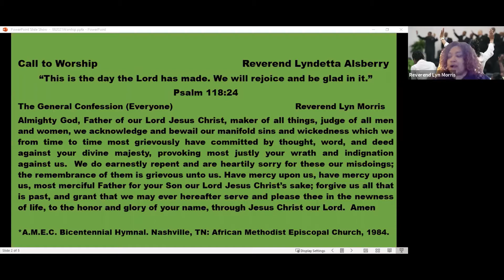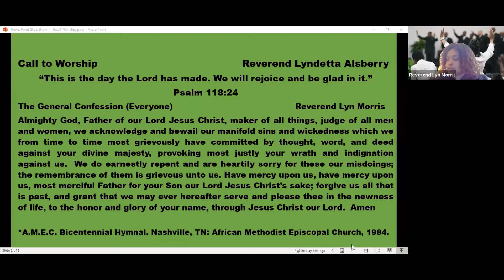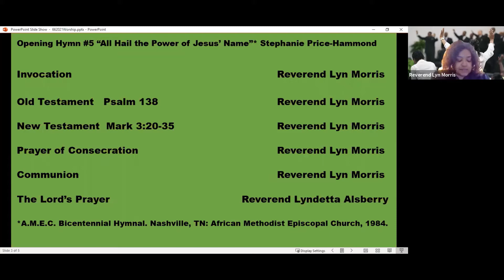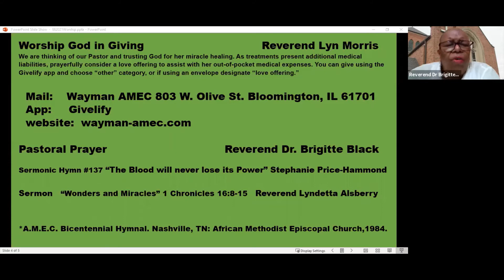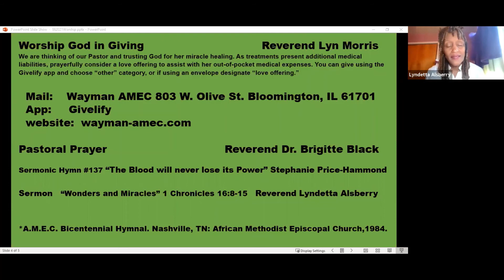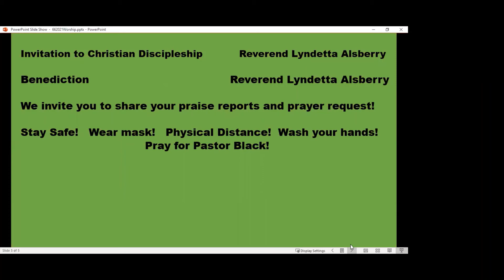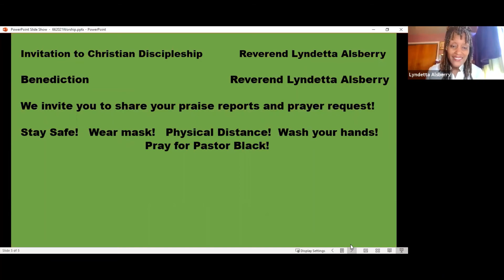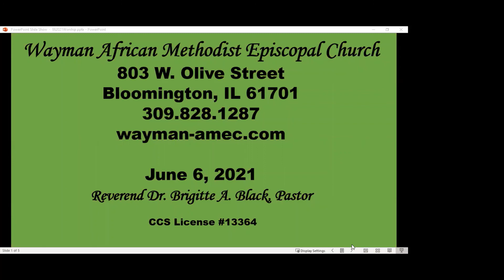“Wonders and Miracles” 1 Chronicles 16:8-15 Reverend Lyndetta Alsberry 06 June 2021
Wayman AME Church Sunday Virtual Worship 06 June 2021